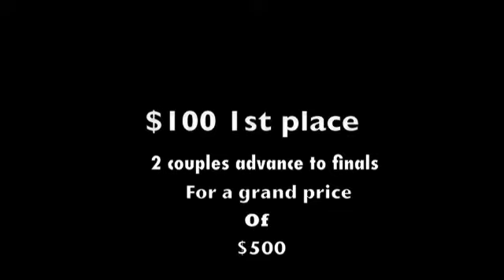bachata comp 1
Bachata, Salsa, Fernbank, Salsambo